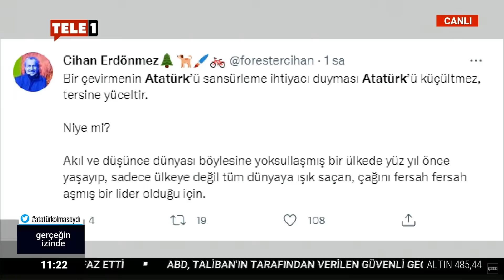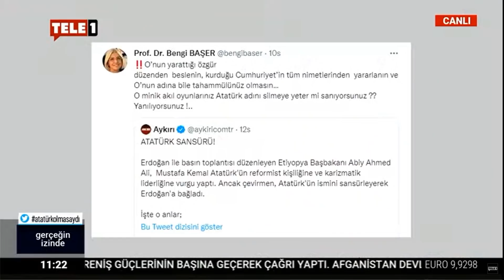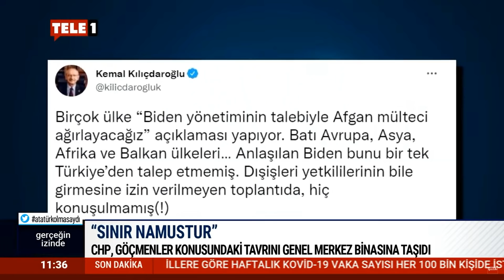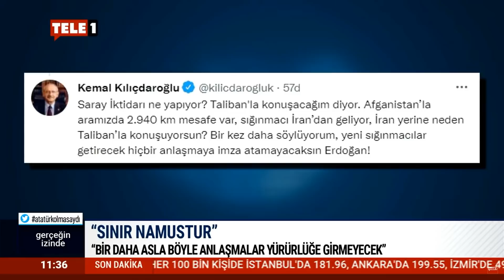Yaşar Aydın, siyasal İslam'ın verdiği zararları teker teker açıkladı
Zeynel Lüle'nin sunduğu Gerçeğin İzinde'nin bugünkü konuğu, gazeteci Yaşar Aydın oldu. Programda AKP'li Cumhurbaşkanı Erdoğan'ın Amed ile yaptığı görüşme esnasındaki çevirmenin Atatürk'ü 'sansürlemesi' konuşuldu.

Aydın, AKP iktidarının Cumhuriyet tarihi ile bütünüyle bir hesaplaşma içerisinde olduğunu ifade ederek şunları söyledi:

"Çevirmenin bir hatası da değil bu. Adamın ağzından çok net bir biçimde 'Atatürk' lafı çıktı. Bu bilinçli bir şekilde yapılan bir eylem. Buradaki cüret çok önemli. Taliban, Suriye'de yaşananlar vs. siyasal İslam ile çok bağlantılı. Sonuçta başka bir rövanş almaya çalışıyor siyasal İslam... Tüm bunlar birlikte değerlendirilmesi gereken hikayedir. Belli ki önümüzdeki seçimlere kadar bir şeyler deneyecekler. Örgütlü bir siyasal İslam topluluğu var. Düşünün Taliban belki de oranın en 'kanlı örgütlerinden' biri ve kimi kesim bunu lokma dağıtarak kutluyor" dedi.

Cumhuriyet'in devrimlerinden etkilenen birçok ülkeyi sayan Aydın, "Aslında bütün bunlarla hesaplaşıyorlar. O açıdan bu çok saklanabilir bir durum değil. Siyasal İslam'ın olduğu bir yerde özgürlük, demokrasi vs. yaşayamaz. Erdoğan tüm fikrini değiştirirse de Erdoğan gibi bir figüre gerek kalmaz zaten" dedi.

Bir Afgan gazetecinin televizyon programında 'Keşke ülkem Atatürk'ü biraz daha dinleseydi' sözlerini de değerlendiren Aydın şöyle söyledi:

"Bahsedilen şeyler 1923- 38 arasıdır. Yani çok kısa bir dönem. Türkiye'nin bunların üzerine muhakkak bir şey katması lazım. Son tahlilde futbol statlarından aklınıza gelebilecek her yer siyasal İslam ile savaşa girdi, yani toplum direndi. Toplumsal ve siyasal anlamda artık yenildiler ve bunun bir seçimle artık resmileşmesi gerekir" dedi.